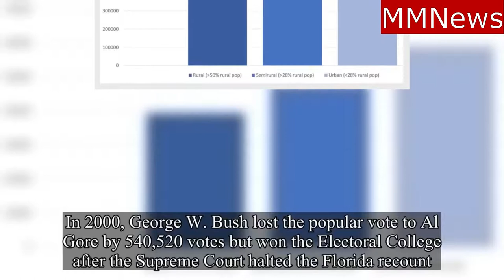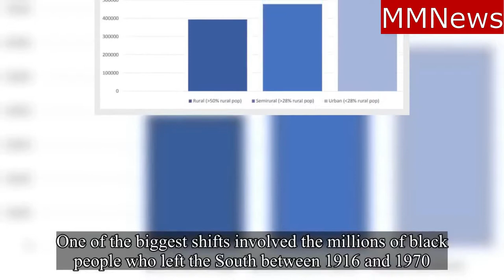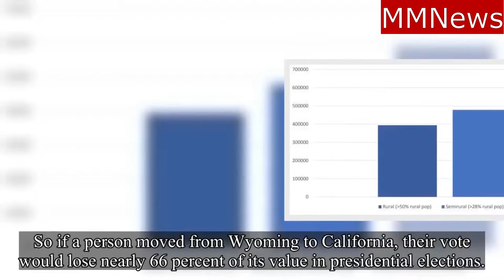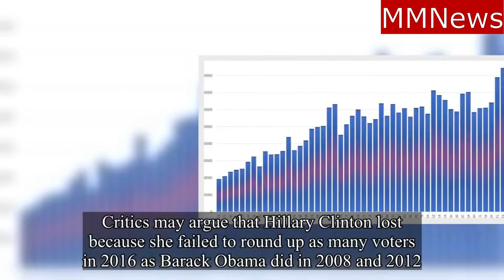The reasons Trump will be the winner in his second term as President.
The reasons Donald Trump will be the winner in his second term as President.